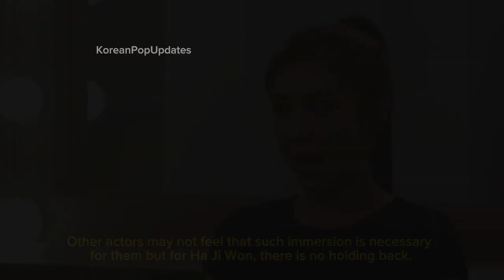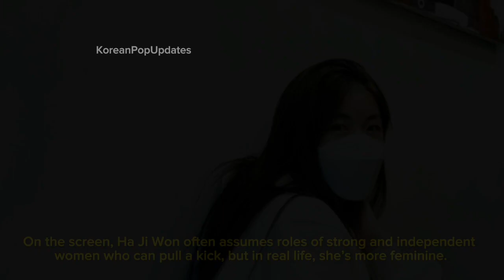Ha Ji Won DISCLOSES while CRYING and Tells How UNFORTUNATE Her LIFE is! Finding love is NOT EASY!